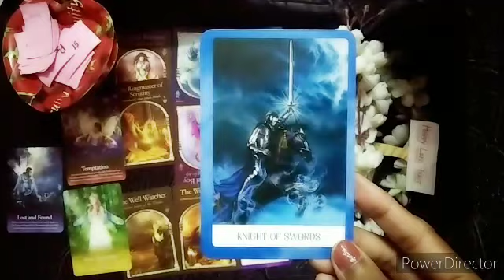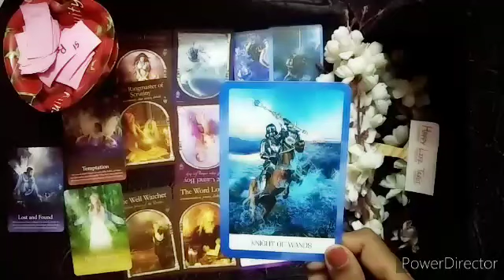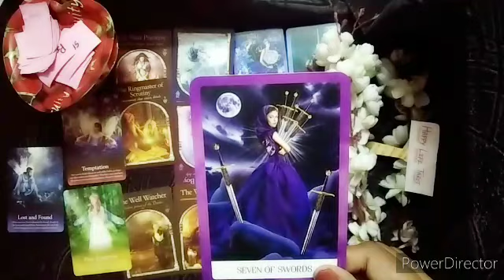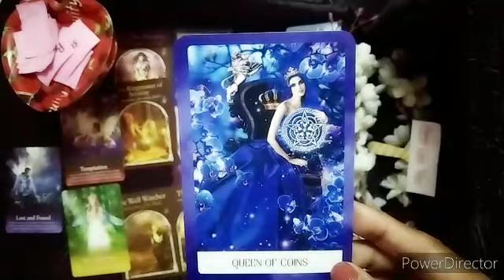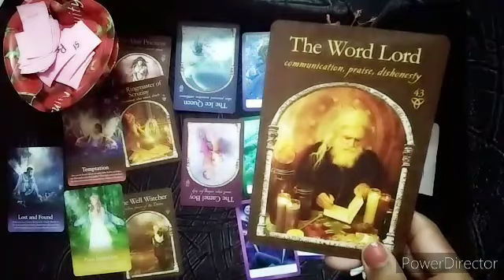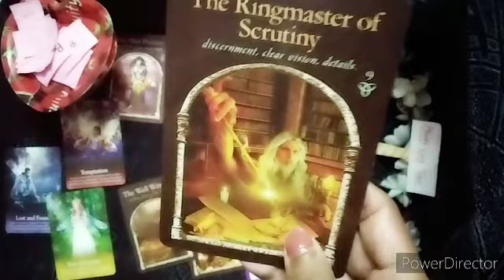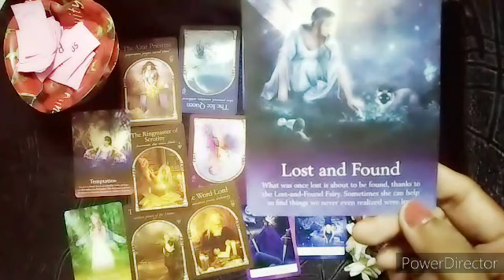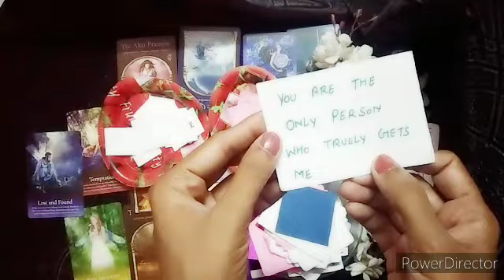Taurus Love Life In August 2023 Tarot card reading in hindi। वृषभ राशि की लव लाइफ अगस्त 2023।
THIS VIDEO IS ABOUT TAURUS LOVE LIFE TAROT CARD READING IN HINDI
वृषभ राशि की लव लाइफ 💞

who is your future husband/ weekly tarot/current feelings of your person/no contact reading/third party reading/crush feelings tarot card reading in hindi also available on channel.